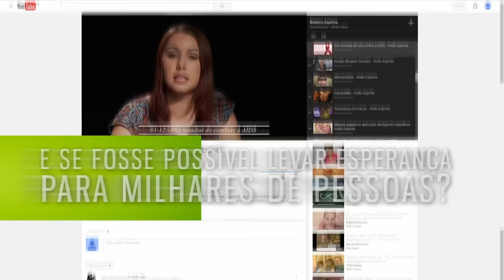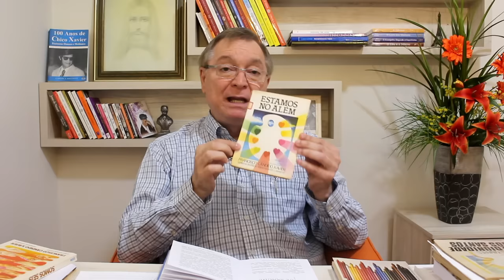Espírito é Gente | Mediunidade Hoje | Parte 2 (09/10/2016)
Se o espírito é gente, como se dá a cirurgia e a transfusão de sangue no perispírito? Qual é a consequência delas corpo físico? Você sabe como é uma cesariana no além? Venham aprender no programa Mediunidade Hoje.